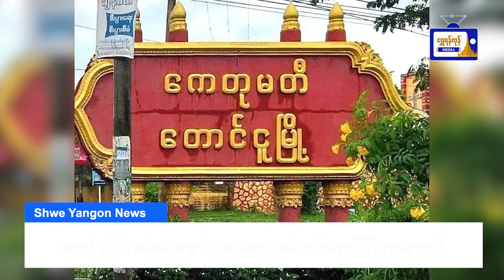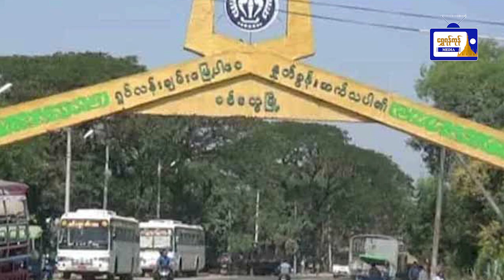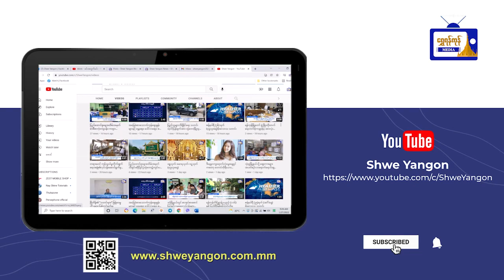ထူးထူးခြားခြား ပြည်တွင်းသတင်းများ (၂၂.၂.၂၀၂၄)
ထူးထူးခြားခြား ပြည်တွင်းသတင်းများ
(၂၂.၂.၂၀၂၄)
- တောင်ငူမြို့ရှိ စစ်ဘေးရှောင်ကလေးများ ဝမ်းပျက်ရောဂါ ဖြစ်ပွားနေဟုဆို
- စစ်တွေမြို့ကို လေကြောင်းဖြင့်သာ ဝင်ထွက်သွားလာနိုင်ဟု သိရ
- ဝမ်းတွင်းမှာ နေ့ညမပြတ် ဂိမ်းဆော့တဲ့ (၁၈) နှစ်အရွယ် လူငယ်တစ်ဦး ခေါင်းကိုက် နားကိုက်ဝေဒနာနဲ့ သေဆုံး
- မုံရွာတွင် ကျွန်းအစားထိုး ပရိဘောဂများ တွင်ကျယ်စွာ ပြုလုပ်ရောင်းချလာ